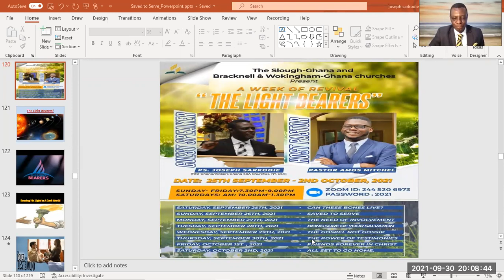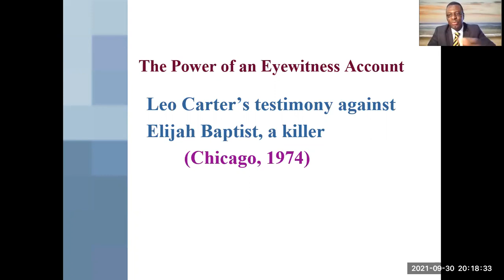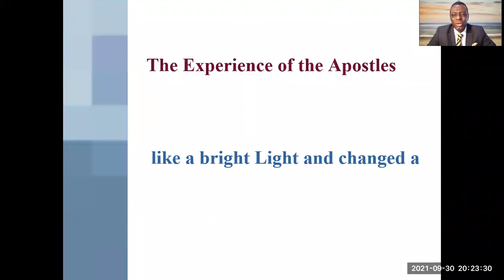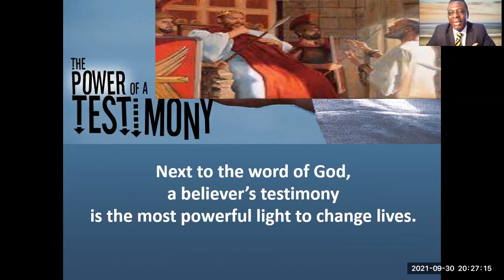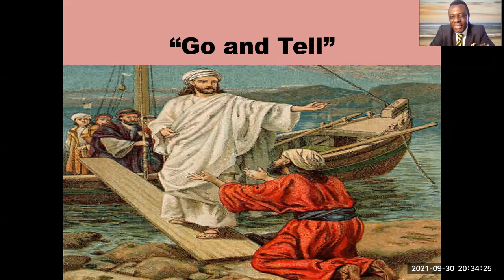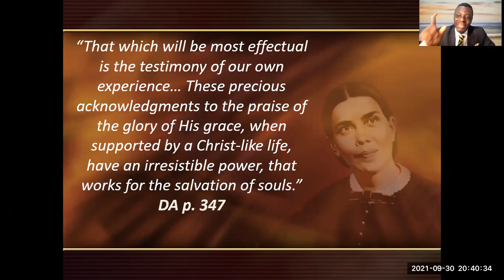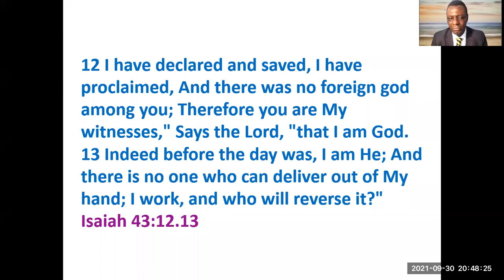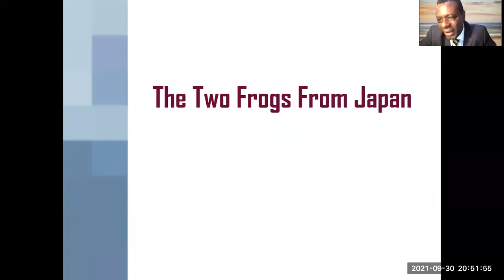The Power of Testimonies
Pastor Joseph Sarkodie